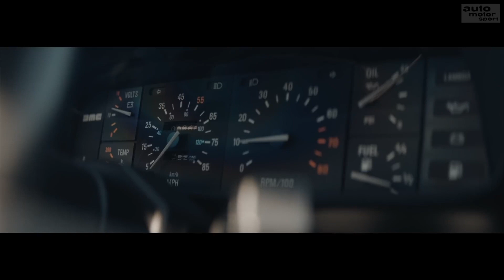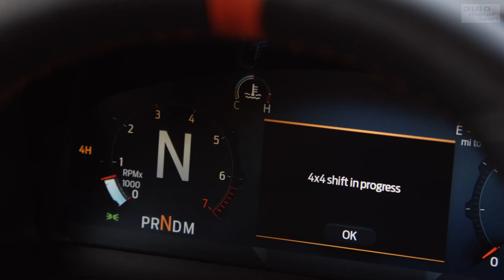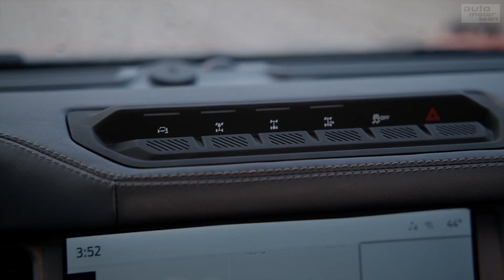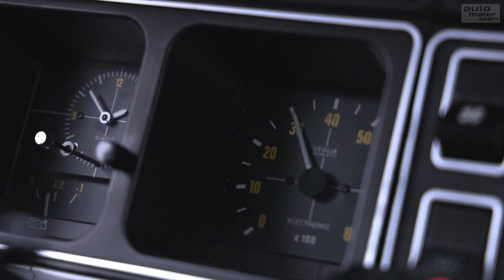Sportlich, spaßig, schön: diese 7 Autos haben Feuer unter der Haube I auto motor und sport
Zurück in die Zukunft ist zurück in der Gegenwart, ein Raptor peinigt Wüstenkörner und es gibt viele neue heiße Versionen von Sportwagen und Autos, die durch das Power-Update überhaupt erst sportlich werden. Das alles gibt’s hier und jetzt in 7 knackigen Kapiteln, bei: Die 7!
Zu empfangen über folgende Pay TV-Plattformen:

Cablecom (Schweiz)
Swisscable-Verband (Schweiz)
Zattoo (Schweiz)
A1 Telekom (Österreich)
Magenta (Österreich)
Swisscom (Schweiz)
1&1 (Deutschland)
Waipu TV
Rakuten TV